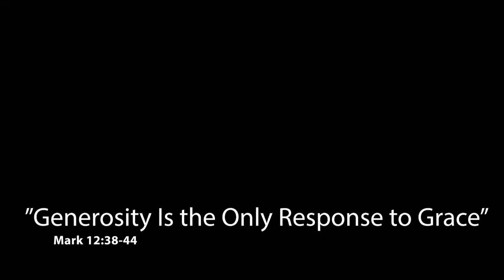"Generosity Is the Only Response to Grace" (Mark 12:38-44)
As he taught, Jesus said, “Watch out for the teachers of the law. They like to walk around in flowing robes and be greeted with respect in the marketplaces, and have the most important seats in the synagogues and the places of honor at banquets. They devour widows’ houses and for a show make lengthy prayers. These men will be punished most severely.”

Jesus sat down opposite the place where the offerings were put and watched the crowd putting their money into the temple treasury. Many rich people threw in large amounts. But a poor widow came and put in two very small copper coins, worth only a few cents.

Calling his disciples to him, Jesus said, “Truly I tell you, this poor widow has put more into the treasury than all the others. They all gave out of their wealth; but she, out of her poverty, put in everything—all she had to live on.”